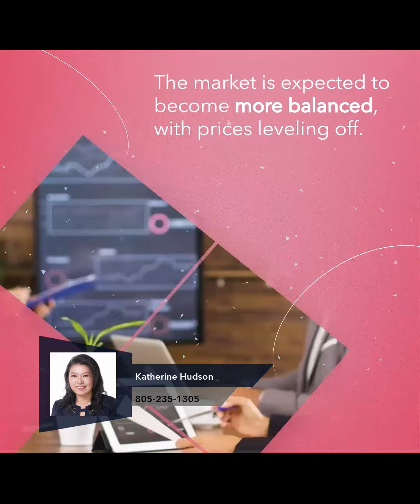California's Housing Market Shifts to Affordability